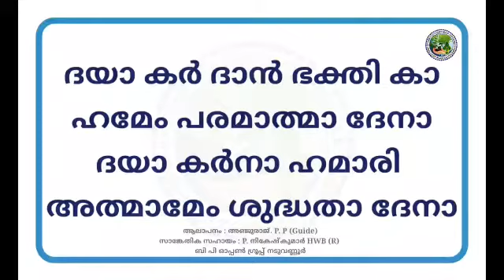Bharat Scout and Guide Prayer in Malayalam സ്കൗട്ട് ഗൈഡ് പ്രാർത്ഥന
BP OPEN SCOUT GROUP NADUVANNUR